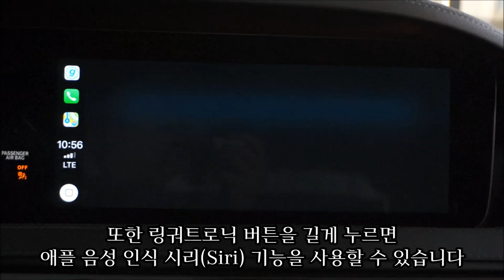[벤츠] 애플 카플레이 기능 사용법 Apple Carplay !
메르세데스 벤츠의 애플 카플레이 기능입니다

간단한 케이블 연결로 바로 사용이 가능합니다

Apple Carplay